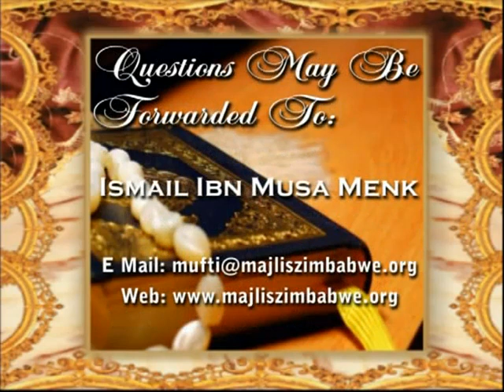Mufti Menk - Jewels From The Holy Quran [Episode 19 of 27]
Mufti Ismail Ibn Musa Menk of Zimbabwe. This series was shot in the Ramadhan of 2007.
Each Night After Taraweeh, Mufti Menk Explains the Ayahs/Verses Read during the Prayer and Extracts Jewels from Them.